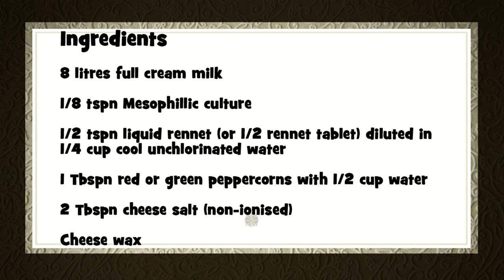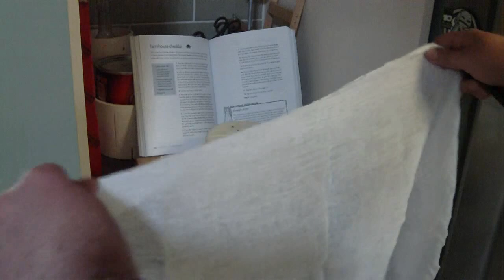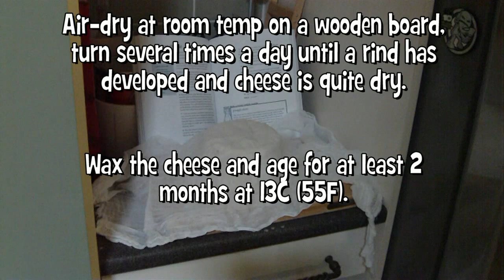Farmhouse Cheddar with Peppercorns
If you enjoyed this video tutorial, please for more cheese making tips, recipes and eBooks.A suitable substitute for the normal cheddar process if you are in a hurry (4 hours).  With the addition of red or green peppercorns, this cheese is simply delicious.  It matures in 2 months.